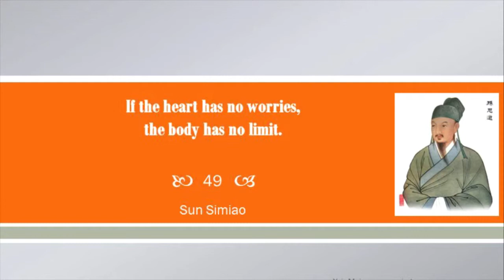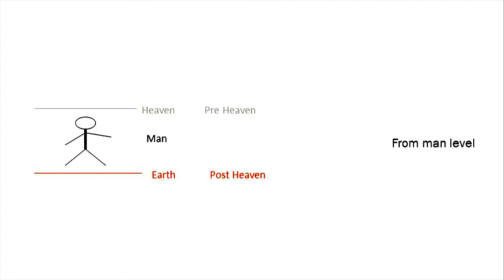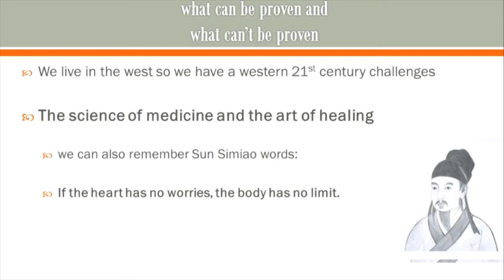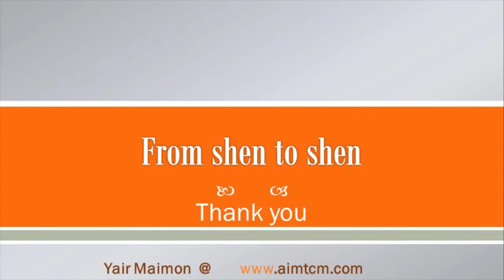Yair-Video-2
Akupunktur in der Onkologie - "effektive Behandlung von Krebspatienten"

Der Kurs bietet Akupunktur-TherapeutInnen eine großartige Möglichkeit, ihr Verständnis und ihre Fähigkeiten im neu entstehenden Bereich der Onkologie-Akupunktur (OA) zu entwickeln. Das im Kurs vermittelte Wissen kann sowohl für die OA als auch für die Behandlung des Immunsystems und zur Prävention von Krankheiten eingesetzt werden.